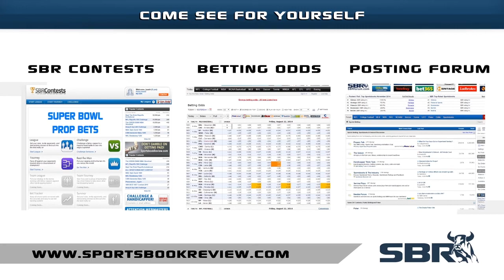NCAA Tournament Picks: Harvard vs UNC with Joe Duffy, Loshak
Harvard will try to upset North Carolina on Thursday night as both teams begin their NCAA Tournament campaign. The handicappers at SBR can help you determine the best betting lines so that you can make solid NCAA Tournament picks.